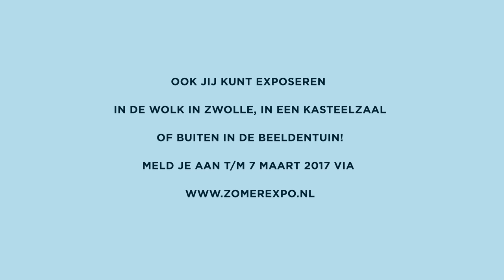Fundatie ZomerExpo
Museum de Fundatie is dit jaar gastheer van ZomerExpo: de grootste kunsttentoonstelling met open inschrijving en anonieme selectie in een Nederlands museum.
De tentoonstelling is van 25 mei t/m 20 augustus parallel te zien in de Fundatie Zwolle en Kasteel het Nijenhuis in Heino/Wijhe. Het thema is ‘Water’. Tot en met 7 maart 2017 kan iedereen werk aanmelden en kans maken op deelname aan Water ZomerExpo 2017.